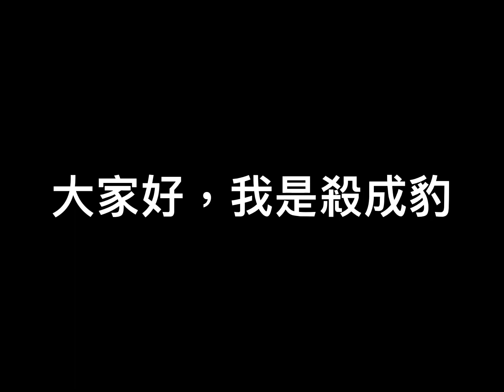重播模式新增上帝視角？排位傳奇場精華。